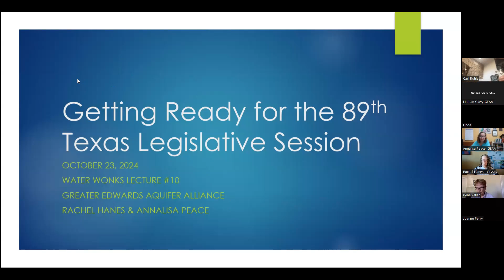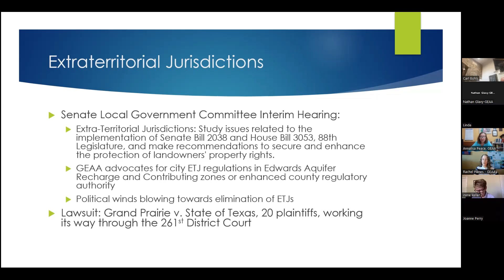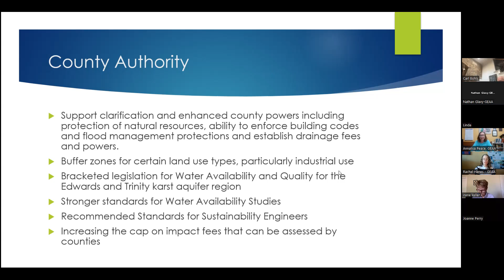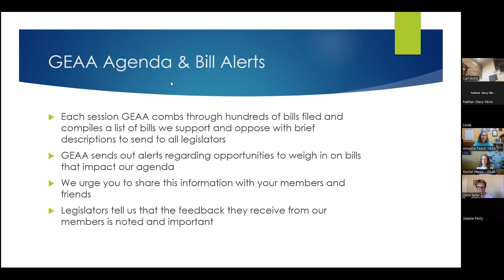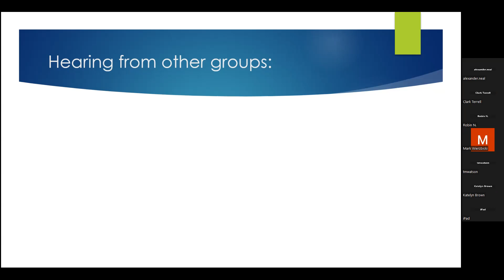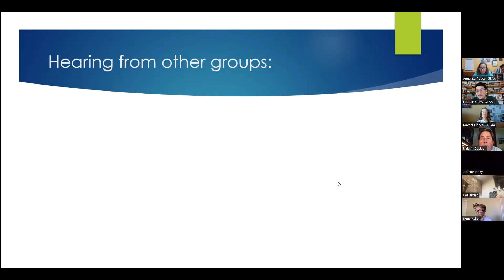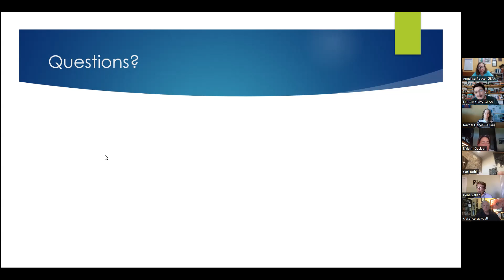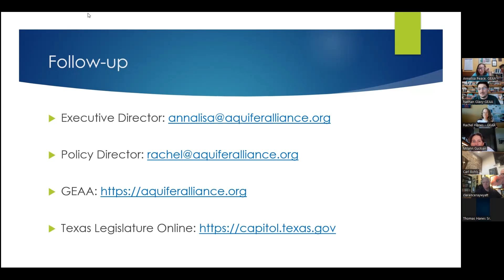WaterWonks10 Texas Legislature 101 – The 89th session and interim charges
Synopsis: It’s looking like it’ll be another water session at the Texas Capitol! As we head into the 2025 Legislative Session, Ms. Peace and Ms. Hanes will provide an overview of the Texas Legislature and how our unique legislative sessions work. They’ll highlight what’s happening in the 2024 interim session; the key legislative initiatives, bills of concern, and bills of opportunity likely to pop up in 2025; and how GEAA members and friends can get and stay involved in the legislative process. The Legislative Session is always a wild ride in Texas, but don’t worry – GEAA is ready to help you not only stay in the saddle, but also take the bull by the horns and become an informed citizen who can advocate for your best interests and the best interests of Texas water.